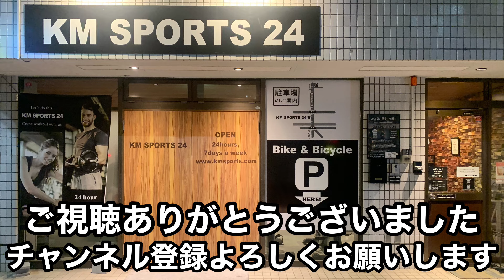【ベンチプレス】KM 合トレ 200kg 挙上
2024年6月13日に行われました

KM SPORTS 合トレでの自分の試技です。

長らく200kg挙上を一つの目標として来ましたが、

ようやく達成出来ました。

これからも邁進してまいります